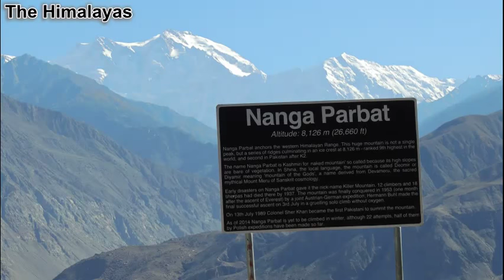Travel Vlog Things to do in Pakistan Himalayas Karakoram Highway Road journey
The beautiful tour of Pakistan as part of Amazing Pakistan series video to take you through wonderful traveling experience of majestic lakes, mountains, valleys of Gilgit Baltistan.
Allah Almighty has been kind to bless us with the most scenic natural places that anyone could dream of. The true thrilling experience of the world s highest paved roads and catching the breath taking views.